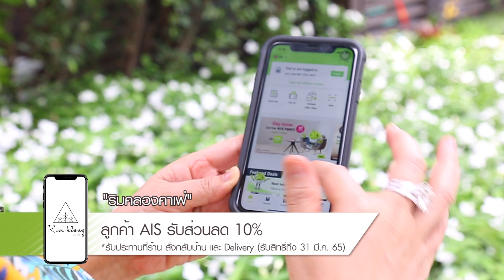ริมคลองคาเฟ่ | อร่อยเลิศกับคุณหรีด | 30 ก.ย. 64